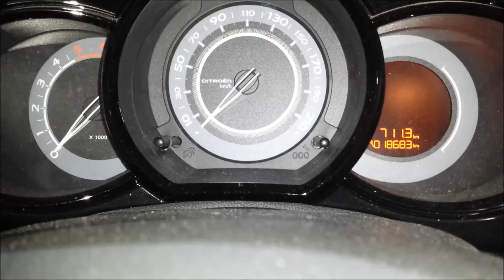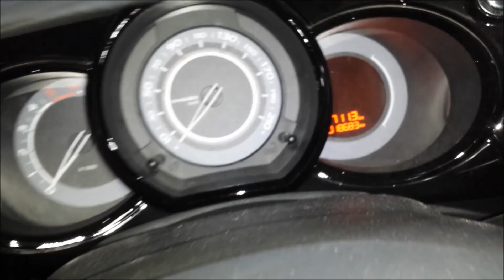VídeoTutorial HD | Puesta a 0 servicio C3 II 2009--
En este video os mostramos como poner a 0 el aviso de revisión en el cuadro de instrumentos de un Citroen C3 en su version actual de mercado
Aqui podeis comprar algunas de las herramientas usadas en el video con su enlace directo para su compra por amazon:

- Calistouk Maquina de diagnosis 150E TCS CDP Pro Snooper
- ALICATES PARA ABRAZADERAS CON CABLE FLEXIBLE
- Mannesmann M19652 Juego de 12 llaves combinadas 6 a 22 CV
- Femor Llave Combinada Llave Fija con Carraca 12 Piezas 8-19mm (Con Maleta Negro)
- Mannesmann - M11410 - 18 piezas Juego de destornilladores con soporte de pared
- Maletin de carraca vaso Kit 108 unidades
- Juego de 40 Bits Torx, Hex y XZN Spline en maletín de aluminio
★★★★★ Paso 5: Si alguna o algunas de mis videos te ayudo en la reparacion de tu coche o has sido capaz de realizarlo con mis indicaciones.